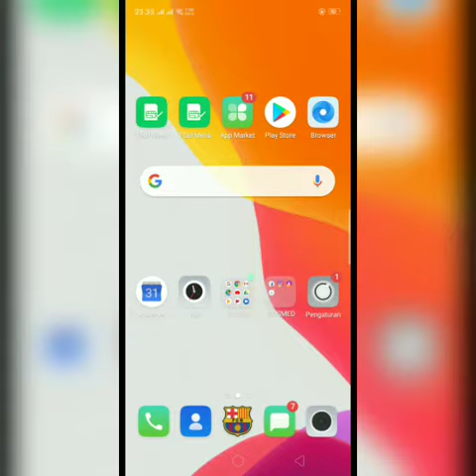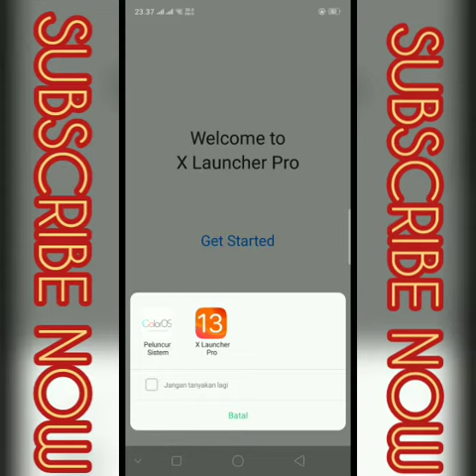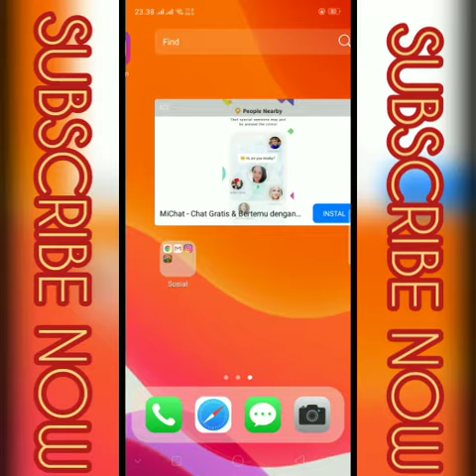IPHONE 13 PRO !! 💥 OPPO A3S MENJADI IPHONE WOW !! TERBARU 2020 💥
Assalamualaikum
Disini gua Cuman Ngasih Tau
Bagaimana Cara Nya Download Tema iPhone Di Oppo a3s./di semua Oppo bisa

Shot on : Oppo a3s
Umur:15TAHUN

Jangan Lupa

KOMEN✓
KONCENG✓

OKE SALAM DARI GUA SYAHRRULH TUTORIAL
THANKS FOR WAITING MISS YOU ❣️